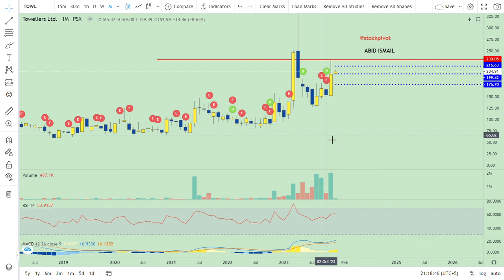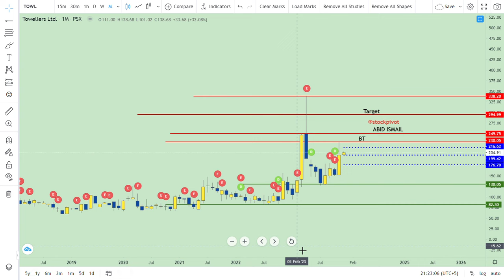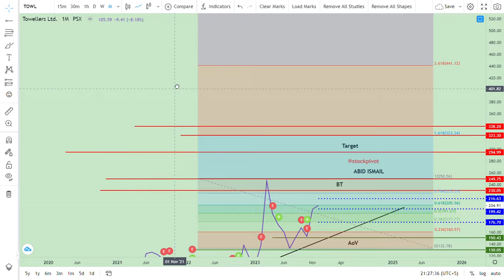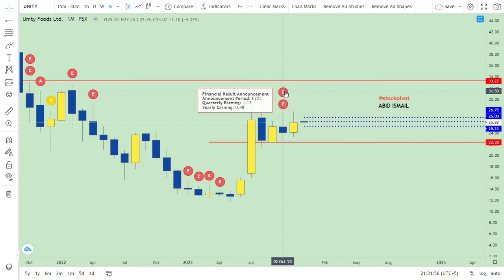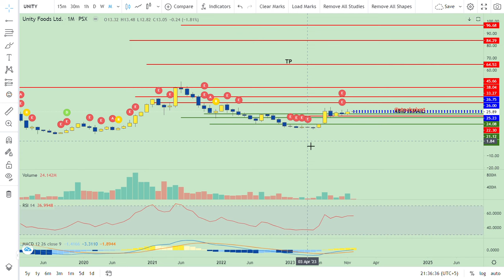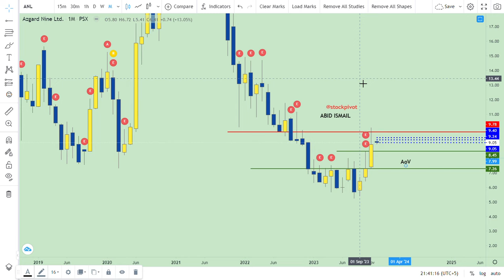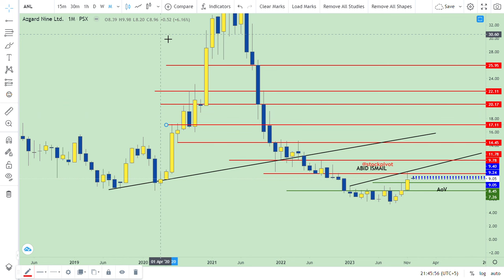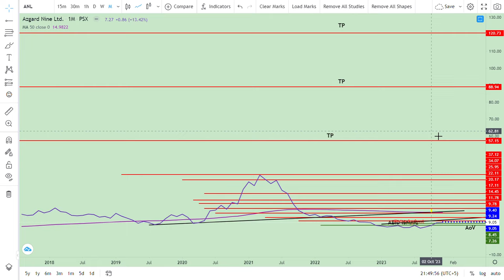02 DEC 2023 || TOWL || UNITY || ANL || Technical review || DYOR